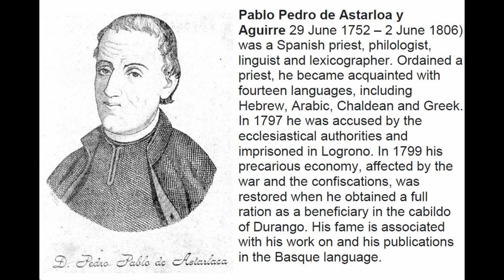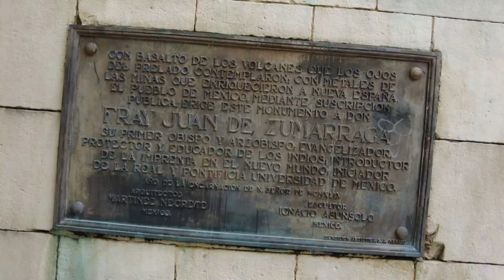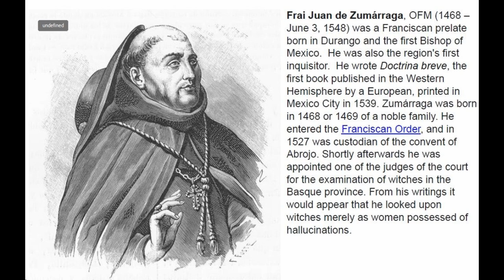Durango in the Basque Country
Ricardo and Cyril's journey out to the Basque Country from Gatwick to Bilbao and their tour around the town of Durango on arrival.